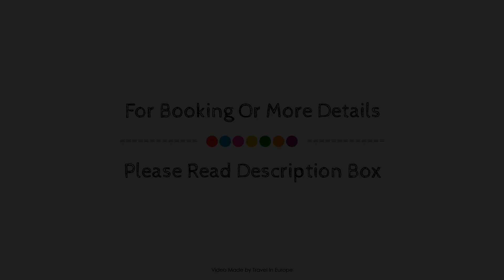Nouveau Paris Park Hotel, France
Searching For
1. Nouveau Paris Park Hotel
2. Nouveau Paris Park Hotel Virtual Tour
3. Nouveau Paris Park Hotel Rooms
4. Nouveau Paris Park Hotel Amenities
5. Nouveau Paris Park Hotel Videos
6. Nouveau Paris Park Hotel Offers
7. Nouveau Paris Park Hotel Deals
Audio Credit:
Track Title: Subway Dreams
Artist: Dan Henig